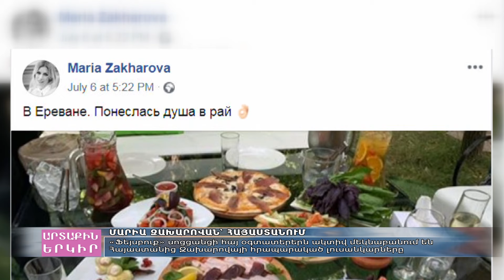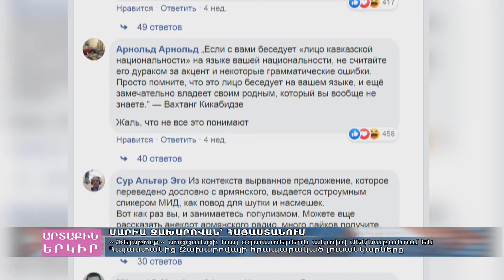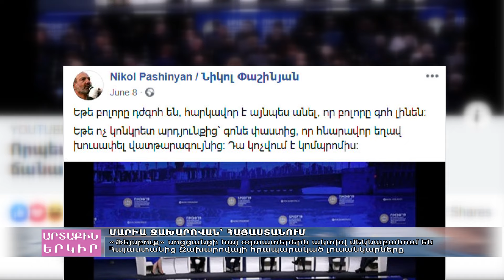Մարիա Զախարովան այցելել է Հայաստան